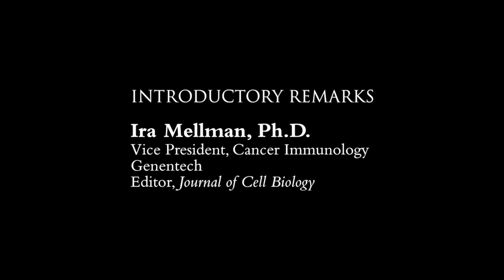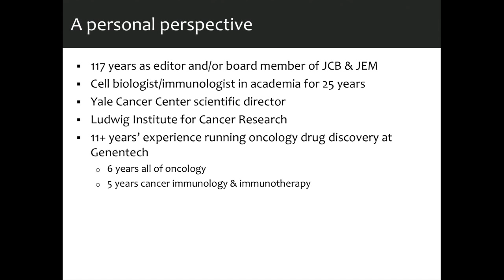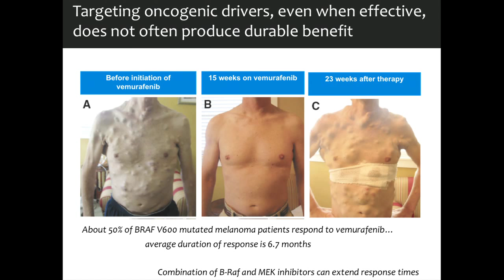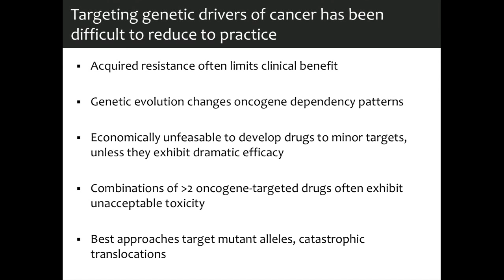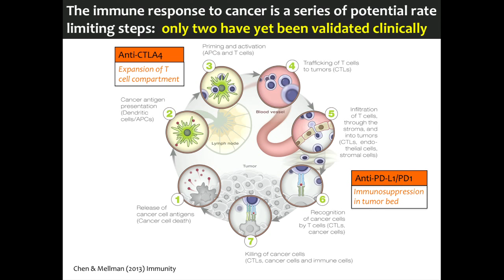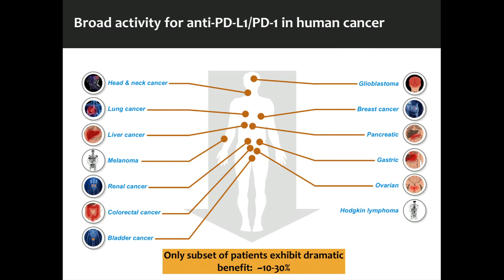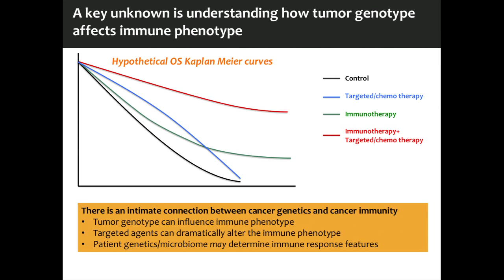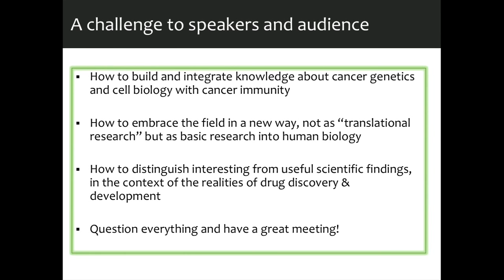JCB-JEM Symposium: Ira Mellman - Introductory Remarks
Ira Mellman gives his introductory remarks to the JCB-JEM symposium on Tackling Cancer Plasticity and Heterogeneity at The Rockefeller University in New York, October 9th, 2018.